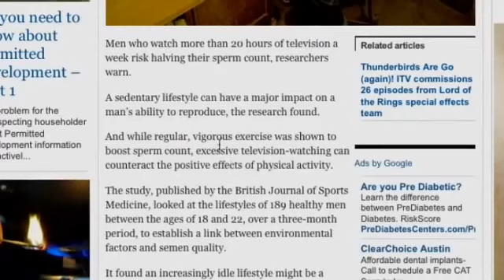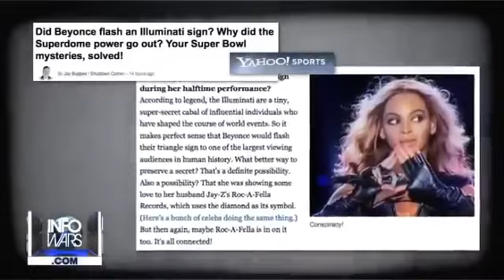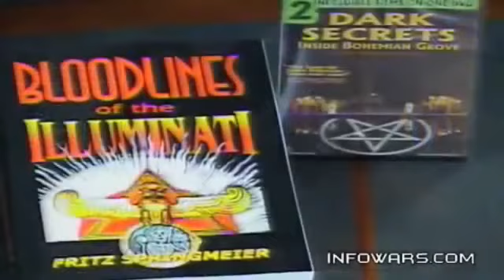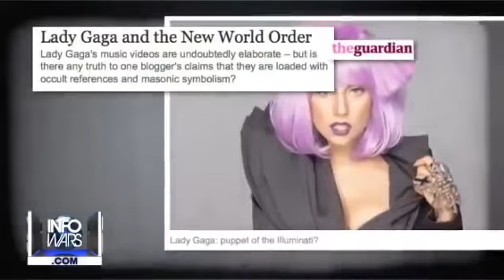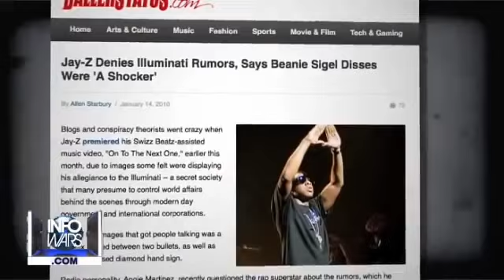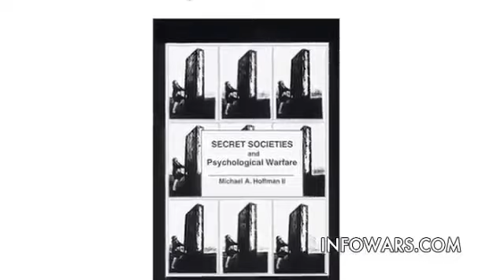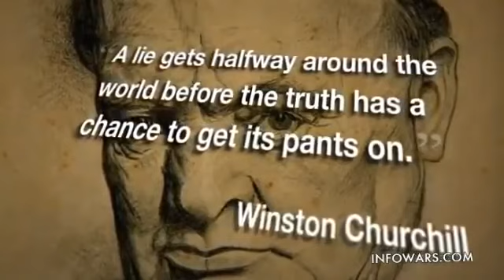Beyonce Illuminati Ritual At 2013 Super Bowl Exposed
BEYONCE  Illuminati Ritual At  SUPER BOWL Exposed. The Elite & NWO

The top story on Yahoo News the day after the super bowl was, "Did Beyonce flash an illuminati sign?" next to a photograph of her making a pyramid with her hands. Melissa Melton's special report considers the evidence that these super bowl half-time shows have a much darker subliminal mass conditioning agenda.

Beyonce. Illuminati. What do these two words have in common? Apparently a lot lately as speculation has been building phenomenally over the last few years about her royal highness Beyonce, and the Illuminati. Accusations are coming from all angles and even the media has picked up on the speculation about Beyonce and her husband, Jay-Z's involvement with the clandestine organization that allegedly runs the world.

At first these allegations started out as the chatter of internet conspiracy theorists but the questions have snowballed into the mainstream media and now has become common talk amongst people who four years ago never even heard of the Illuminati. It doesn't help that every time Beyonce makes a video she appears to have numerous occult symbols for the conspiracy theorists to feed off of.

Her songs are broken down lyric by lyric and examined for the hidden meanings. There are sites and videos all over the internet that have frame by frame breakdowns of Beyonce's Illuminati symbols in her songs. Some people claim to have "exposed" or "decoded" the meaning behind Beyonce and Jay-Z naming their baby Blue Ivy (more on that later).

Everywhere you turn now references are being made to Beyonce and the Illuminati. Even the tabloids have taken to asking the question is Beyonce in the Illuminati. For every hand position or symbol made by Beyonce, Illuminati connections are implicated. The clothing and earrings Beyonce wears also serve as proof that Beyonce is in the Illuminati

You can't fault people for making these assumptions though. Beyonce is using a lot of occult symbols in her music videos. The question is, are these decisions being made by her or the people who direct the videos? To answer this question and get down to the truth about Beyonce and the Illuminati lets discuss briefly who the Illuminati are.

Beyonce and the Illuminati. What's the Connection?

The majority of people who are online searching for info about Beyonce and the Illuminati are not completely well-informed as to who or what the "Illuminati" actually is. This is because many of the outlets and people disseminating information about the "Illuminati" are only giving out bits and pieces of information that fit into their own agendas. Most of the information "exposing" people as a part of the Illuminati is coming from a Christian point of view that attacks anything perceived as non-Christian by called it Satan worshipping.
For example if Beyonce has on a shirt that says "I love ancient Egypt" the assumption is of course that Beyonce is Illuminati and she worships the devil. Or Beyonce is an Illuminati puppet being used to help control everyone's mind.
In order to come close to an understanding on this topic Is Beyonce Illuminati we have to attempt to understand what the actual term "Illuminati" refers to. Who are the Illuminati and why should you care? Is the Illuminati in the industry. Is the illuminati in the music industry using pop stars as puppets to control people?